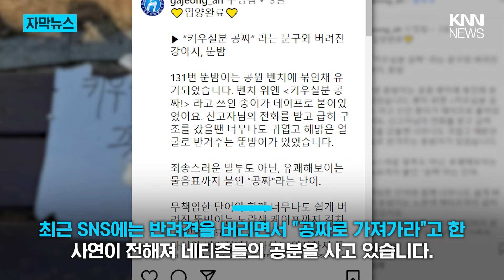'뚠밤이' 옆 놓여진 쪽지... / KNN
반려견을 버리면서 어쩜 이렇게 당당할 수 있을까요.
최근 SNS에는 반려견을 버리면서 “공짜로 가져가라”고 한 사연이 전해져
네티즌들의 공분을 사고 있습니다.